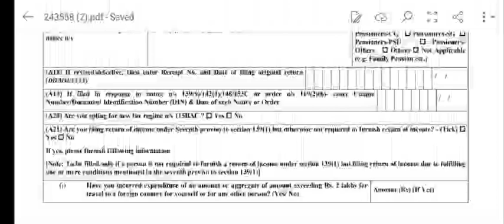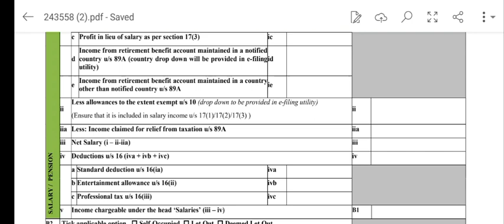AY23-24, ITR 1 TO7 NEW DATES, NEW FORMS NEW ITAX